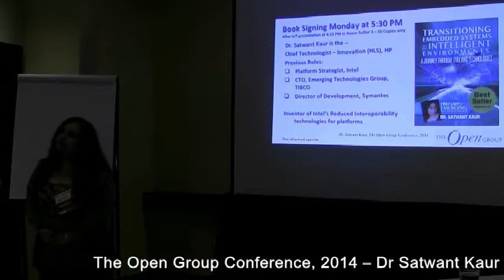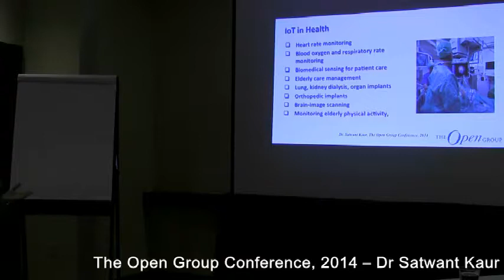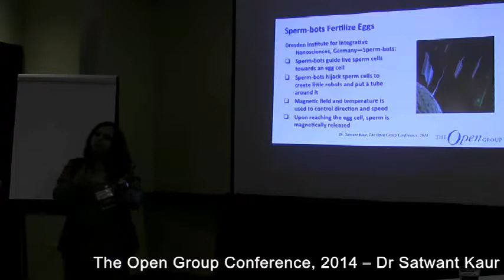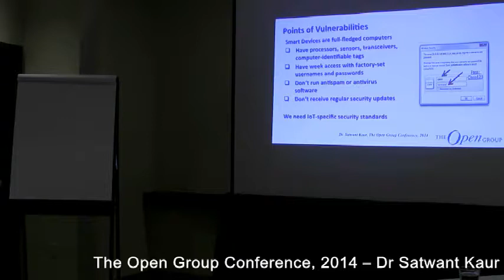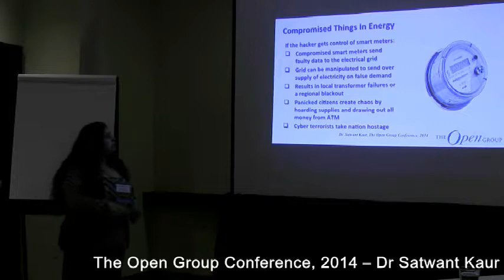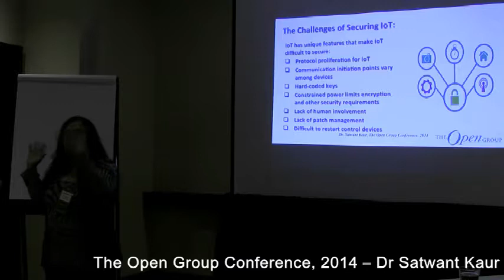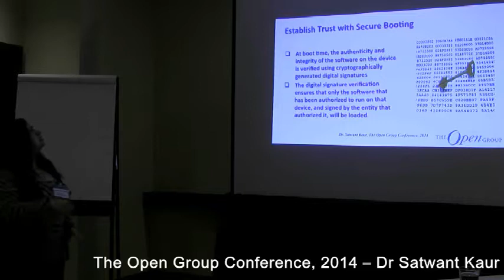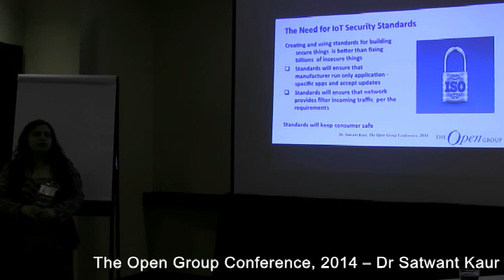Dr. Satwant Kaur, First Lady of Emerging Technologies, Speech OpenGroup 2014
Dr. Satwant Kaur, First Lady of Emerging Technologies gave a  Speech at OpenGroup 2014